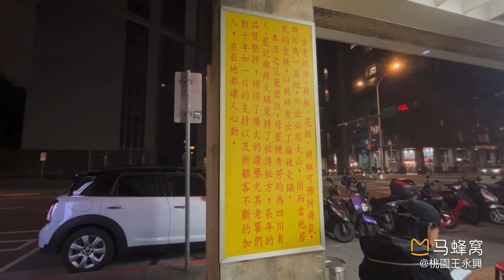台灣好友最愛的麻辣火鍋，在台北有名的麻辣火鍋老闆都很有個性、有特色才會有人氣！生活vlog日常記錄